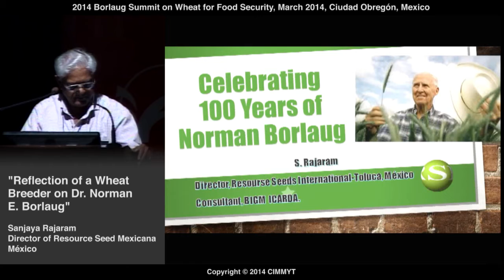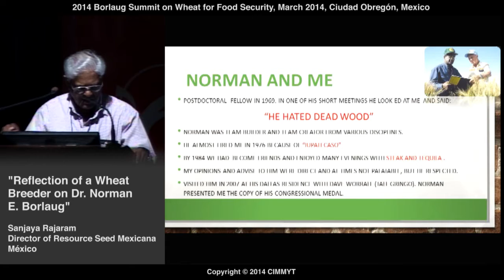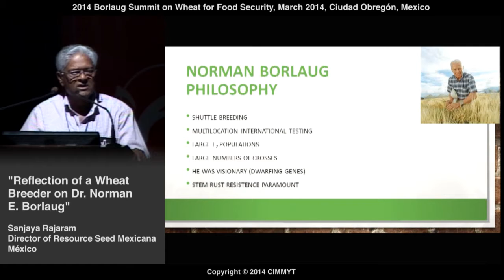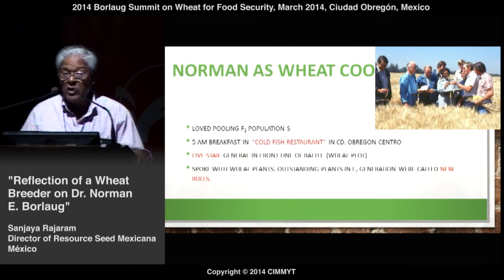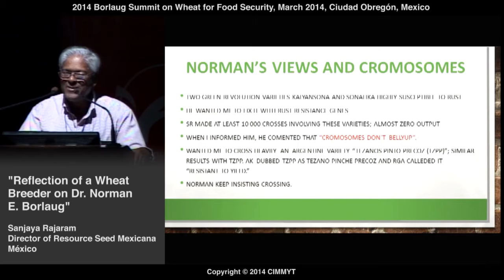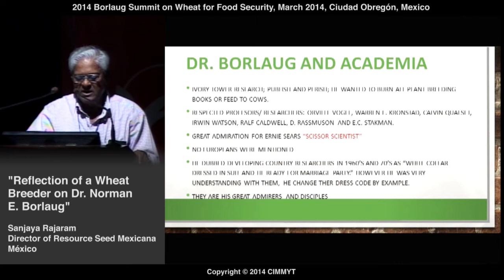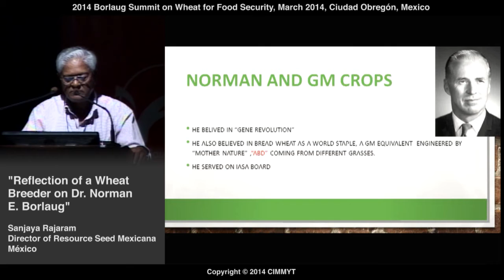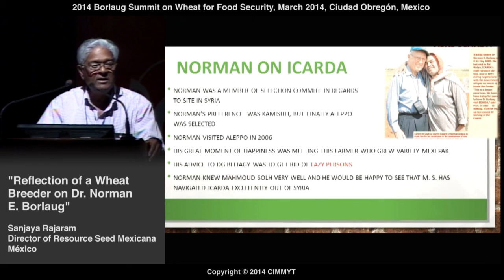Reflection of a Wheat Breeder on Dr. Norman E Borlaug by Sanjaya Rajaram (Mexico)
Presentation delivered by Dr. Sanjaya Rajaram, Director of Resource Seed Mexicana (México) at the Borlaug Summit on Wheat for Food Security in Ciudad Obregon (Mexico) on March 26, 2014.